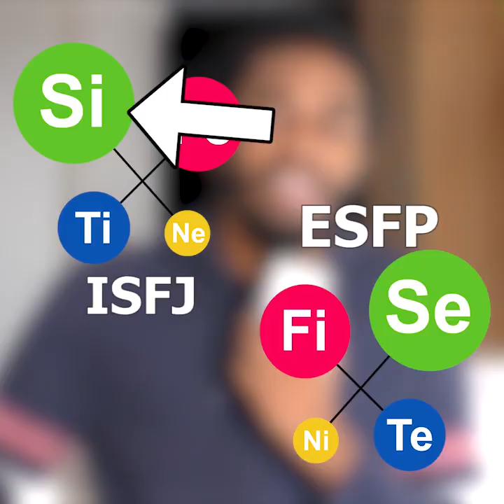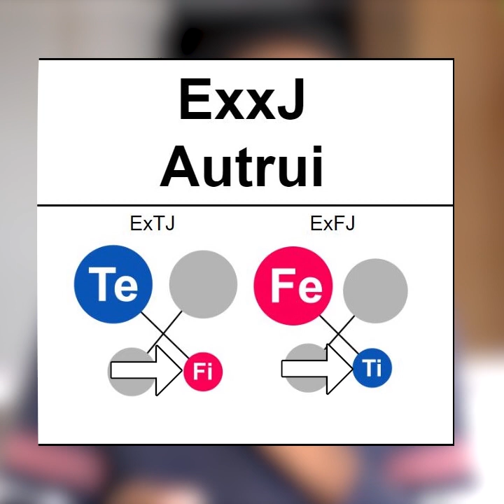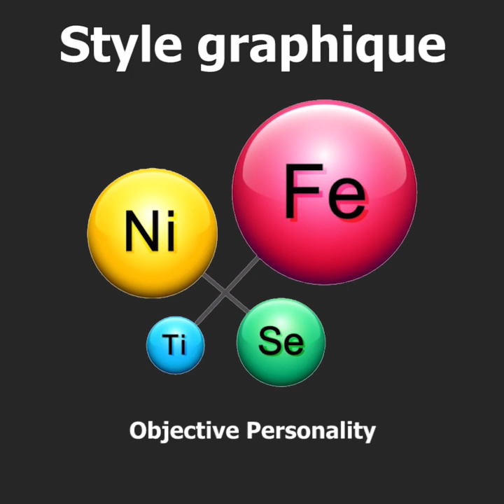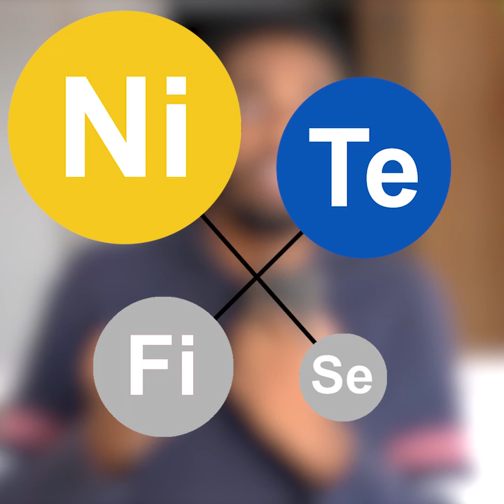La meilleure personnalité MBTI ? (Mon avis)